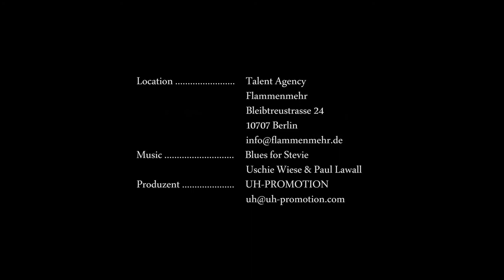Leonard Proxauf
Ceremony for 2010 Young Artist Award winner Leonard Proxauf in the category
BEST PERFORMANCE IN AN INTERNATIONAL FEATURE FILM
"Leading Young Performers" for his roles a pastor´s son Martin in the Golden Globe winning and Oscar nominated film "The White Ribbon".
The Ceremony was held at July 9th. 2010 in Berlin